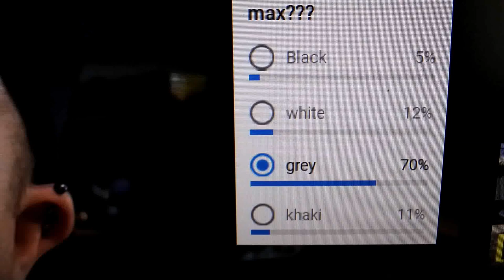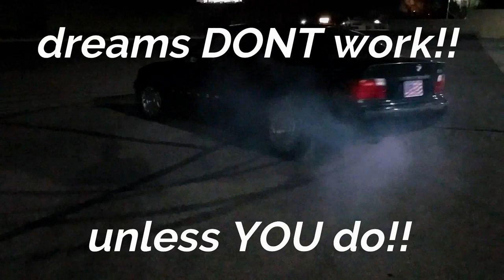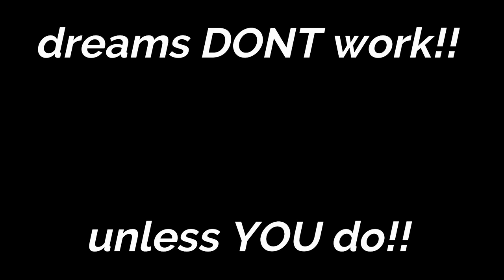Painting my car in a day! (Came out sick!!!!)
my son and I put in the work today! got max painted start to finish in ONE DAY!!
I dunnno. I was pretty stoked about that😁 drop a like for Maxxxxx and I'll see ya on the next one!